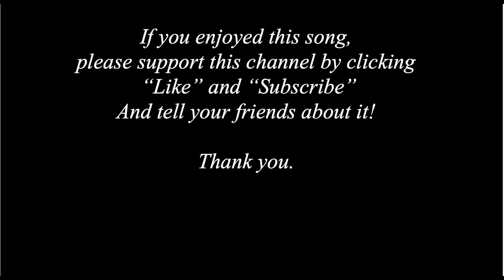Carrion Crow with response from Feierabend Book of Call and Response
Lyrics and Chords:
      G           D           A7       D                                        A7   D
A carrion crow sat on an oak (Derry, derry, derry, dekko)
    G             A7           G        D
A carrion crow sat on an oak,
G                 D        A7            D
watching a tailor mend his cloak
Sing heigh-o the carrion crow (Derry, derry, derry, dekko)

O wife, bring me my old bent bow (Derry, derry, derry, dekko)
O wife, bring me my old bent bow,
That I may shoot yon carrion crow

The tailor shot and missed his mark (Derry, derry, derry, dekko)
The tailor shot and missed his mark,
And shot the old sow through the heart

The sow died and the bells did toll (Derry, derry, derry, dekko)
The sow died and the bells did toll
The little pigs prayed for the old sow's soul